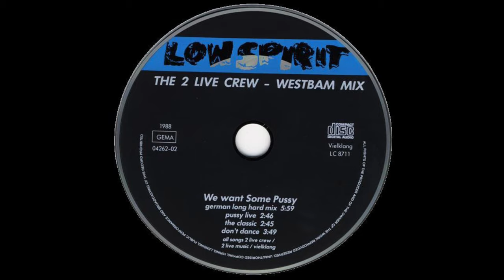The 2 Live Crew - We Want Some Pussy (Pussy Live) [Westbam And The Berlin B Boys]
Group: The 2 Live Crew
Album: We Want Some Pussy (Westbam Mix) [Maxi-Single]
Tracks:
   1. We Want Some Pussy (German Long Hard Mix) [Westbam And The Berlin B Boys] (5:59)
   2. We Want Some Pussy (Pussy Live) [Westbam And The Berlin B Boys] (2:46)
   3. We Want Some Pussy (The Classic) (2:45)
   4. We Want Some Pussy (Don’t Dance) (3:49)
Total Time: 15:19
Year: 1988
Format: CD (Compact Disc)
Label: Vielklang
Catalog #: EFA 04262-02
Genre: Hip Hop
Sub-genre(s): Miami Booty Bass
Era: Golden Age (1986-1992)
Note: German Release